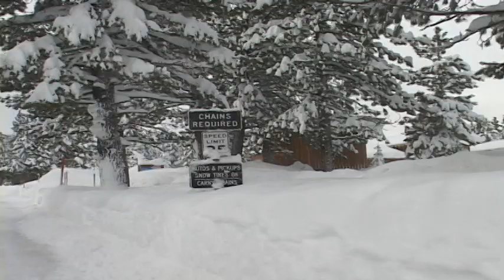Tire Chains & Snow Plows!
How to install SnowChains without moving your vehicle.  HWY Chain Requirement Status, R1, R2, R3.  And snow plow/parking consciousness with PUMA from BloodFeatherBushcraft.  Original music by QUADE.